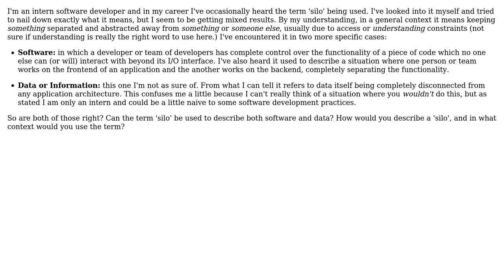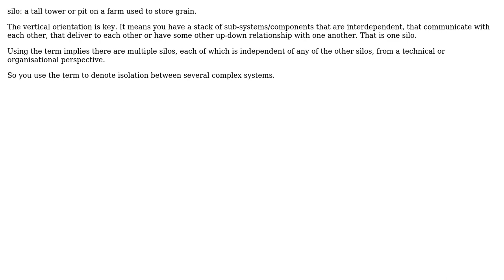Software Engineering: What is a Silo in a software engineering context?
With thanks & praise to God, and with thanks to the many people who have made this project possible! | Content (except music & images) licensed under CC BY-SA | Music | Images & others | With thanks to user Martin Maat user Jack Parkinson and the Stack Exchange Network Trademarks are property of their respective owners. You are responsible for your own actions.